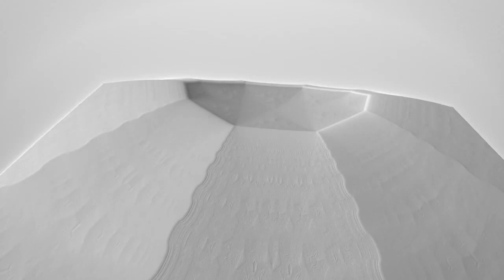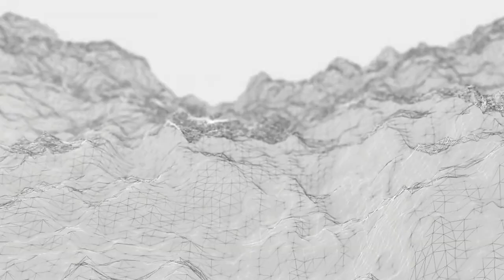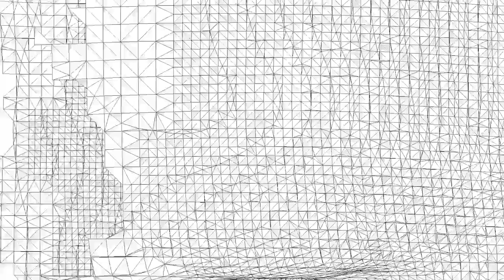Hermitude x Flume - Hyperparadise (GANZ Flip)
Done with Blender and required 35 hours of Rendering.